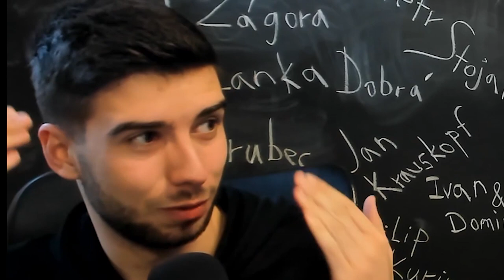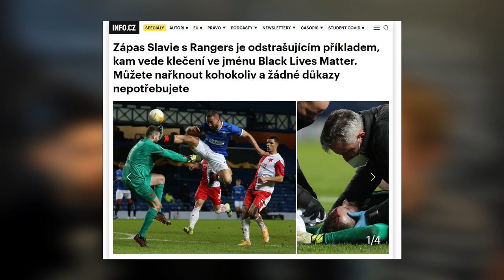Slavia střídá: Klaus a Minář dolů, Flákanec do útoku a Ludwig do obrany - Siréna #15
Plná verze bez reklam je již k vidění i slyšení v audio verzi na nebo pro Členy Youtube kanálu (tlačítko "Připojit se" pod videem).

Chcete mě podpořit? Vyberte si způsob dle chuti...

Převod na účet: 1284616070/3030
Bitcoin: 3LwogE5Ugbujo6drrbKxWJEwse6Rh4b69y
Litecoin: LZDZir3kEaHWPUGxyp1Jnvxp8tJQaycMP4

Najdete mě na dalších platformách...

Gab.com/bratricek
Parler.com/bratricek